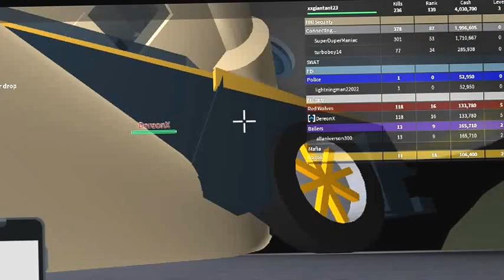Trolling Adventures Ep.2 (roblox gta Bloxwood)